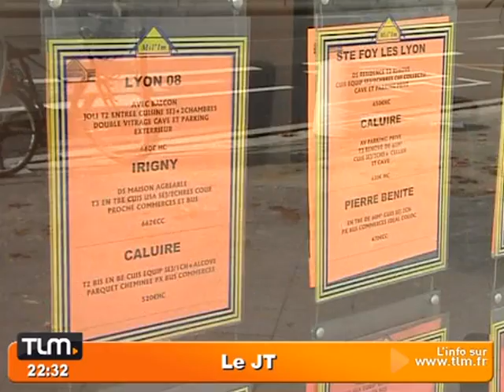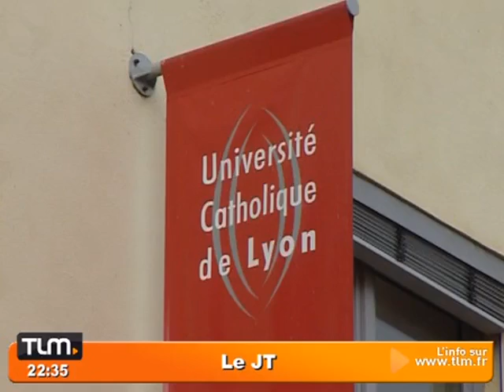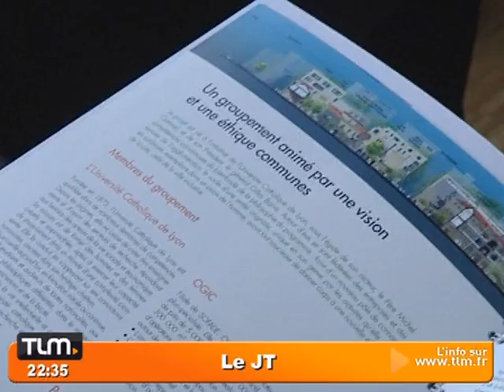JT Lyon - TLM - JT du 18/11/2010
Vous voulez conserver ce reportage ?